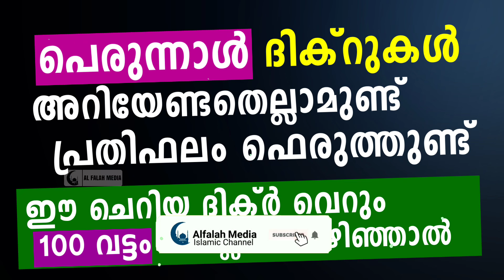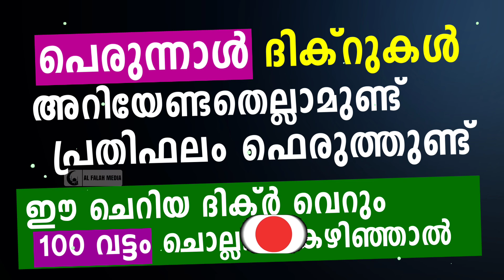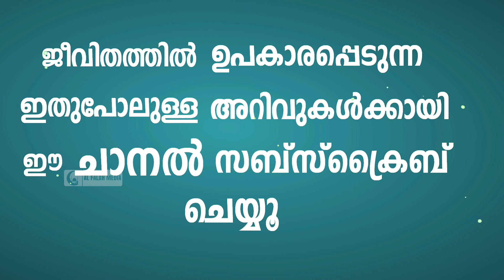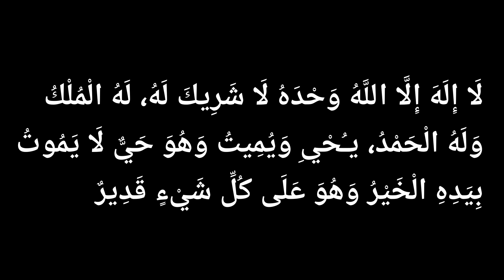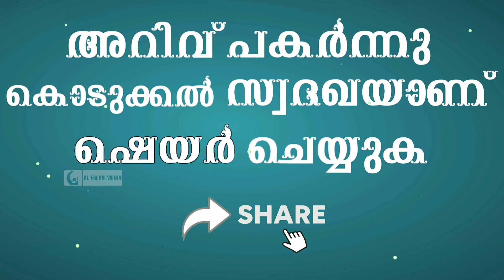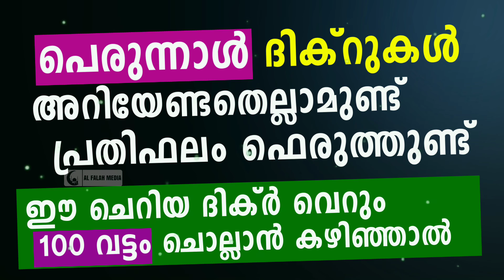പെരുന്നാൾ ദിവസം ചൊല്ലേണ്ട വീര്യം കൂടിയ ദിക്റുകൾ | Eid Al Adha Duas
ഇതുപോലുള്ള ദീനിയായ അറിവുകൾ ലഭിക്കാനായി താഴെ ലിങ്കിൽ ക്ലിക് ചെയ്ത്
സബ്സ്ക്രൈബ് ചെയ്യൂ ...  👇

പെരുന്നാൾ ദിവസം ചൊല്ലേണ്ട ശക്തികൂടിയ ദിക്റുകൾ. പെരുന്നാൾ ദിവസം എല്ലാവരും ഈ ദിക്റുകൾ ചൊല്ലാൻ മറന്നുപോകല്ലേ. പെരുന്നാൾ ദിക്റുകൾ അറിയേണ്ടേതെല്ലാം ഇതിലുണ്ട്, പ്രതിഫലം ഫെരുത്തുണ്ട്